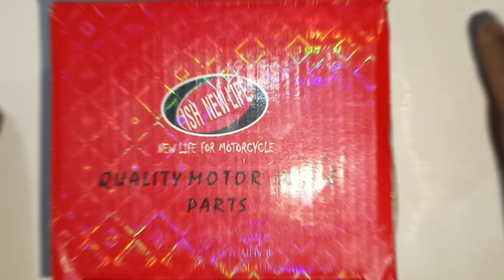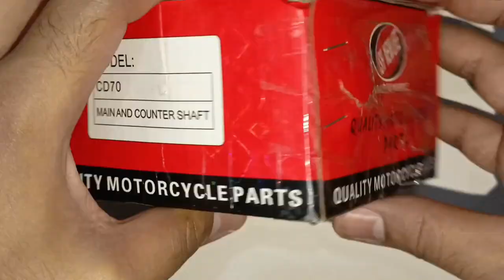GEAR TRANSMISSION COMPLETE CD-70/CDI-70 - ENGINE ISH NEW LIFE GEAR SET CD-70/CDI-70 ISH NEW LIFE